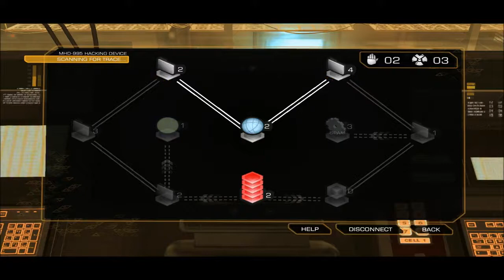Let's Play Deus Ex Human Revolution - Part 32: Still Working Through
We continue to work our way through the facility...a few trip ups here and there, but nothing horrible